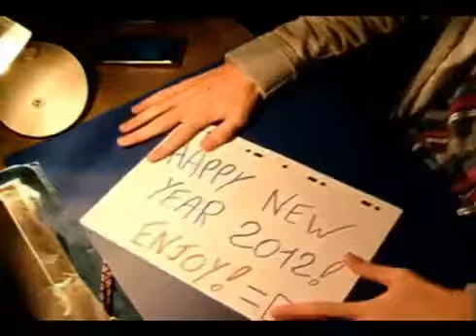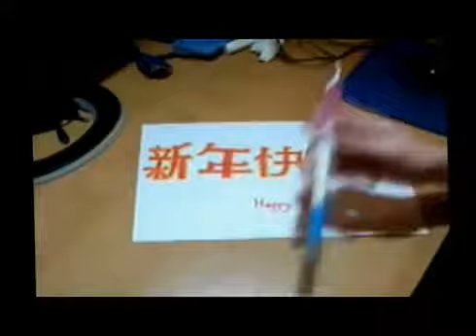Happy New Year From FPSB !!!!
Donc voilà   , j'ai l'honneur de vous présenter la collaboration que j'ai organisé seul et dont je suis assez fière . Big up a Youc , qui m'a encouragé , big up aussi a Blue  , parce que je l'aime bien . et aussi un epic big up a Caliban qui a bien voulu éditer ma collab . Merci mec , t'es géniale .
Désolé à Tache , son combo n'a peu être pris . Mon combo n'est pas dedans probléme de format .   Chaîne de Caliban